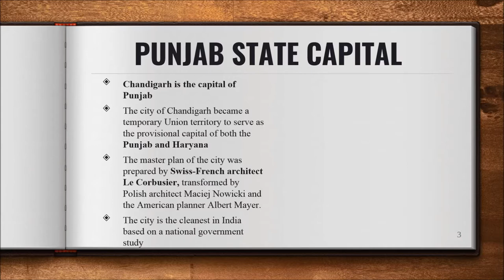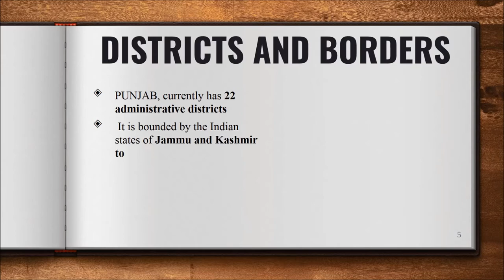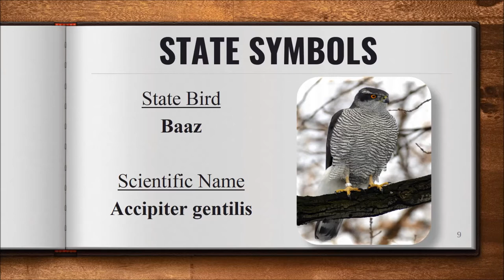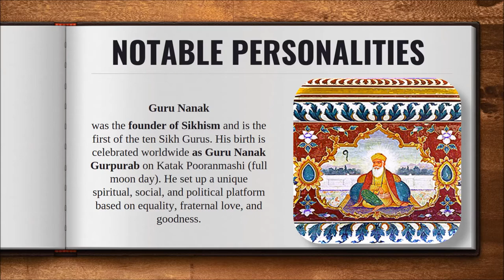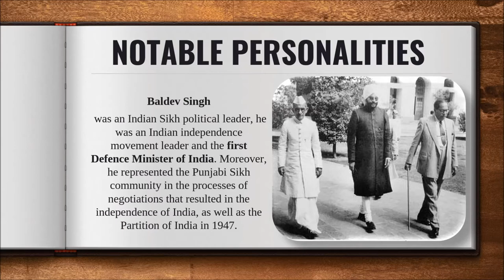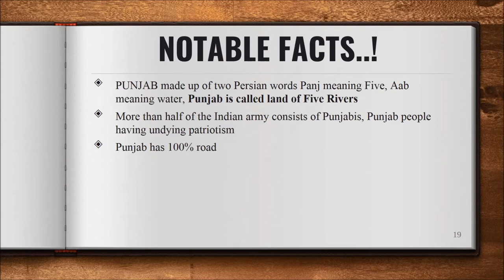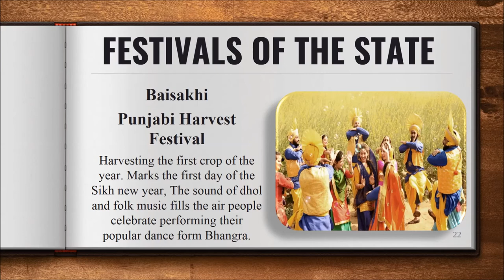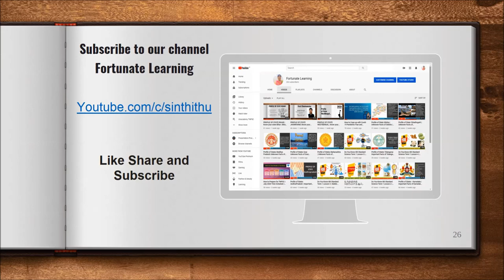Profile Of State Punjab | Information About Punjab | Facts of Punjab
In this video you will know all the important facts of Punjab state, explained in a simple manner for aspirants preparing for TNPSC, UPSC and other Competitive Exams.

Punjab state
bhagat singh

Follow us on below for regular updates